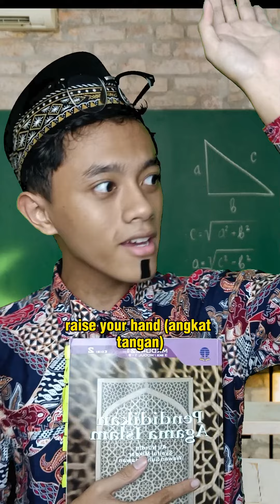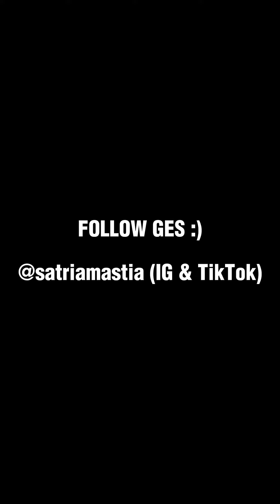✨Enggres Drama - To Be? 😥✨bahasainggris